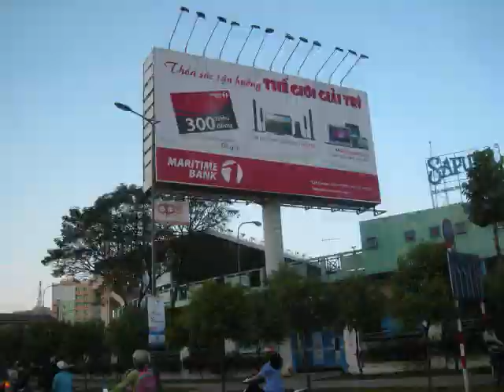Anh HÀO về Mỹ 22 11 2011